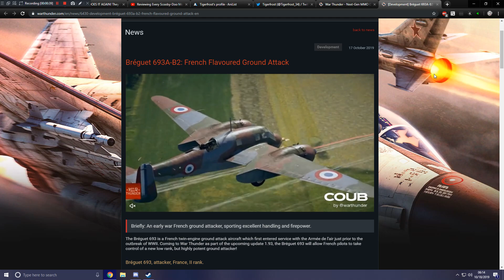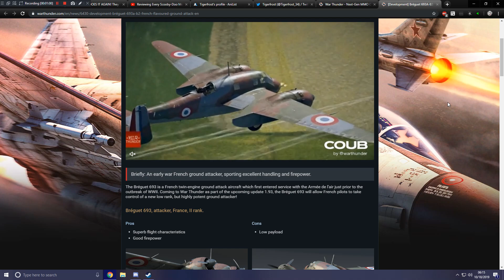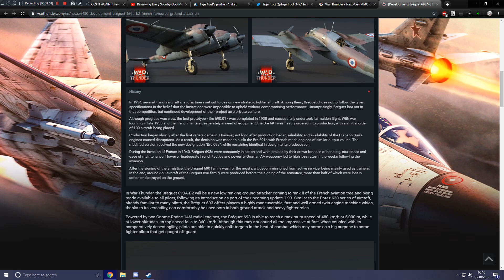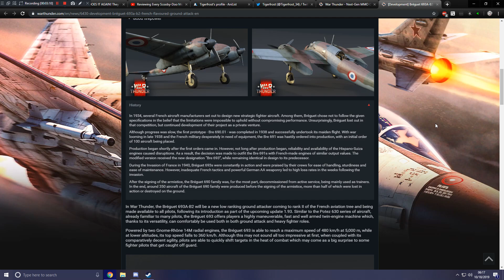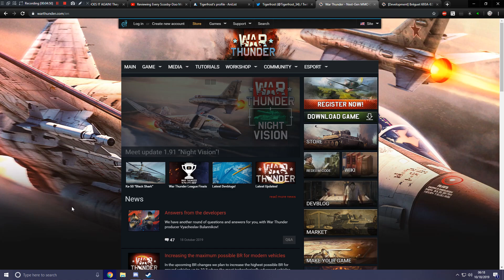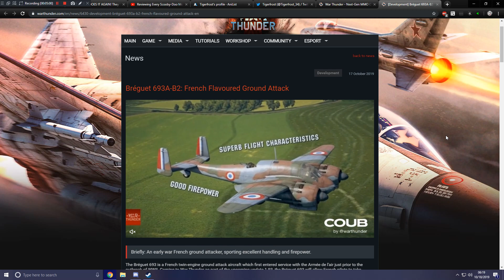War Thunder - Upcoming Content - Bréguet 693A-B2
A new Rank II Attacker for the French Aviation tech tree!

Bantafodder34 - Tier VII
FranticFinn - Tier VII